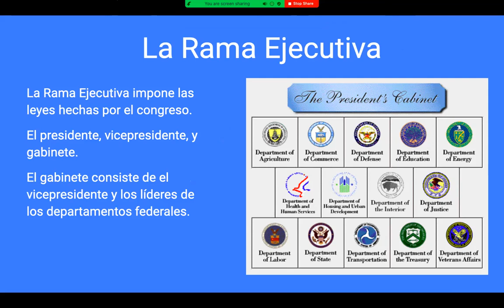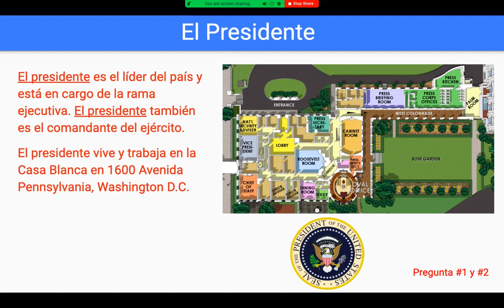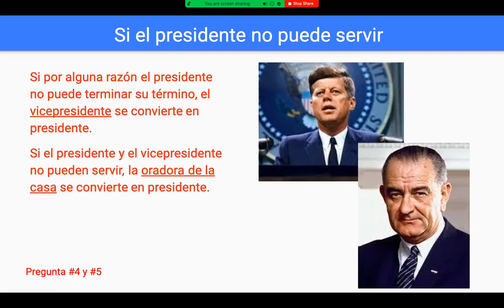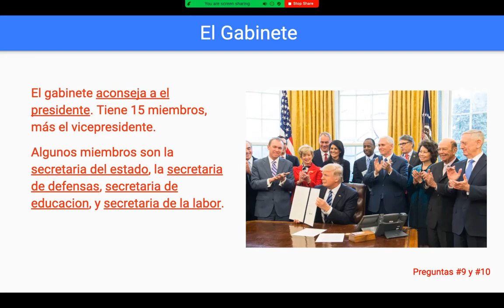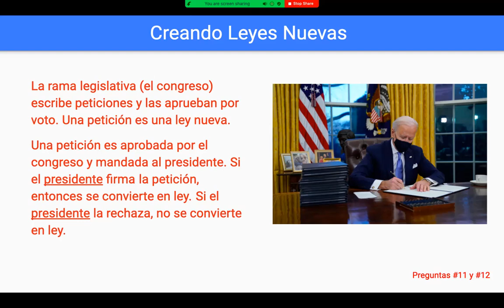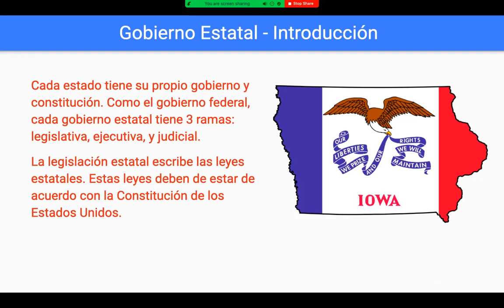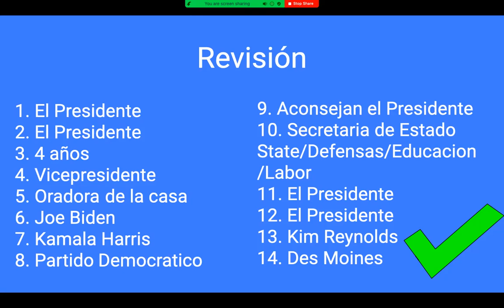Clase de Ciudadania 4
Preguntas en este video:

1. ¿Quien esta a cargo del Poder Ejecutivo?

2. ¿Quien es el comandante en jefe de las fuerzas armadas?

3. ¿Elegimos un presidente para cuantos anos?

4. Si el presidente ya no puede servir, ¿quien se convierte en presidente?

5. Si tanto el presidente como el vicepresidente ya no pueden servir, ¿quien se convierte en presidente?

6. ¿Quien es actualmente el presidente de los Estados Unidos?

7. ¿Quien es el actual vicepresidente de los Estados Unidos?

8. ¿Cual es el partido politico del actual presidente?

9. ¿Que hace el gabinete del presidente?

10. ¿Cuales son dos puestos a nivel de gabinete?

11. ¿Quien firma los proyectos para convertirlos en ley?

12. ¿Quien veta los proyectos de ley?

13. ¿Quien es el gobernador de su estado (Iowa)?

14. ¿Cual es la capital de tu estado (Iowa)?